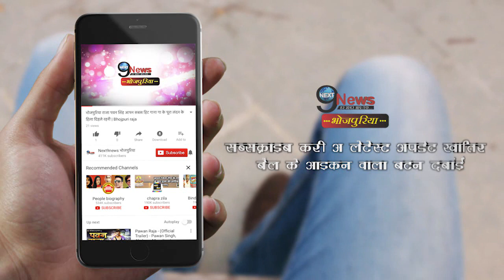पवन के स्टेज शो पर मची हड़कंप, पवन ने इस तरह के दर्शको को किया शांत | Pawan Singh Stage Show